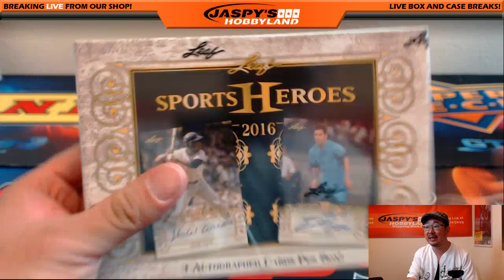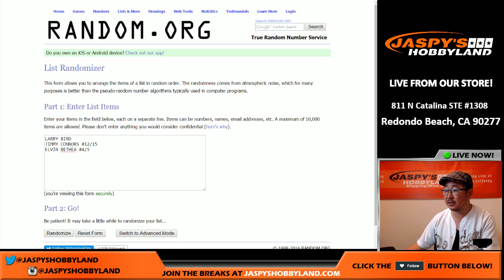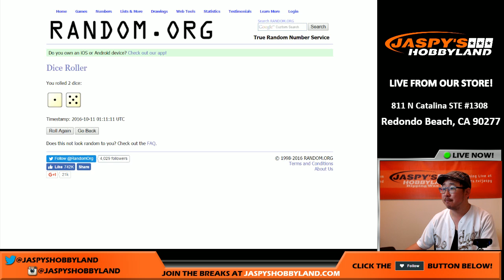10/10/16 [1Box RANDOM HIT] #34 - 2016 Leaf Sport Heroes